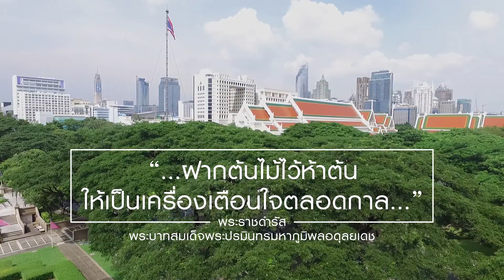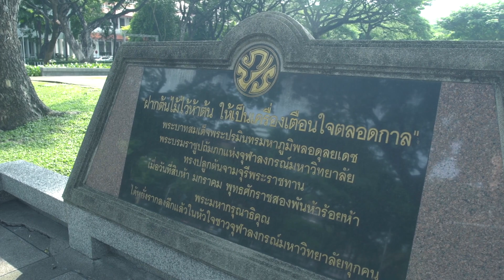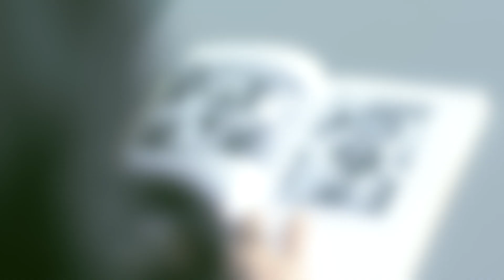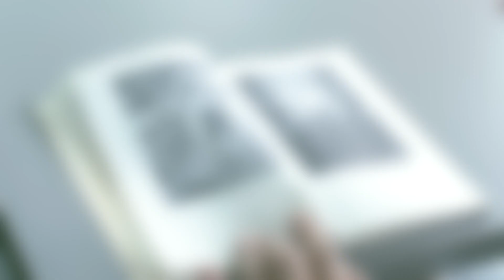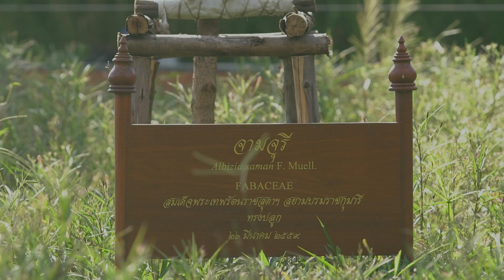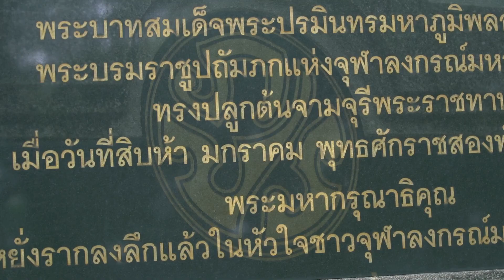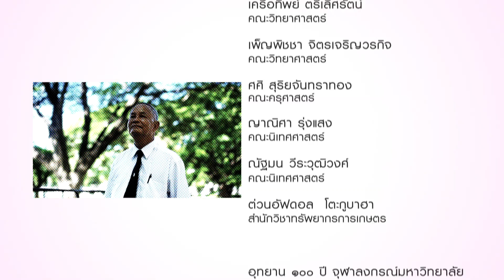วีดิทัศน์ชุดเหนือเกล้าชาวจุฬาฯ เรื่อง "จามจุรีศรีจุฬาฯ"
"...ฝากต้นไม้ไว้ห้าต้น ให้เป็นเครื่องเตือนใจตลอดกาล..." พระราชดำรัสของพระบาทสมเด็จพระปรมินทรมหาภูมิพลอดุลยเดช เมื่อวันที่ 15 มกราคม พุทธศักราช 2505

พระบาทสมเด็จพระปรมินทรมหาภูมิพลอดุลยเดชได้เสด็จพระราชดำเนิน ณ จุฬาลงกรณ์มหาวิทยาลัย พระราชทานต้นจามจุรีแก่มหาวิทยาลัยจำนวน 5 ต้น และทรงปลูกด้วยพระองค์เองบริเวณด้านหอประชุมจุฬาลงกรณ์มหาวิทยาลัย จากวันนั้นถึงวันนี้ต้นจามจุรีทั้ง 5 ต้นก็ยังคงโดดเด่นสง่างามและในวันที่ 26 มีนาคม พุทธศักราช 2559 สมเด็จพระเทพรัตนราชสุดาฯ สยามบรมราชกุมารีเสด็จพระราชดำเนินทรงปลูกต้นจามจุรี ณ พื้นที่อุทยานจุฬาฯ 100 ปีโดยต้นกล้าที่ทรงปลูกนั้นเป็นต้นที่เพาะมาจากต้นจามจุรีที่พระบาทสมเด็จพระปรมินทรมหาภูมิพลอดุลยเดชทรงปลูกพระราชทานไว้ ต้นจามจุรีไม่เพียงเป็นพันธุ์ไม้ประจำมหาวิทยาลัยหากเป็นดั่งสัญลักษณ์ของพระมหากรุณาธิคุณที่พระบาทสมเด็จพระปรมินทรมหาภูมิพลอดุลยเดชทรงพระราชทานไว้เป็นเครื่องเตือนใจหลายประการซึ่งชาวจุฬาฯจะรำลึกและเทิดทูนไว้ในดวงใจตลอดกาล

สำนักบริหารศิลปวัฒนธรรมขอเชิญทุกท่านร่วมรับชมบรรยากาศความผูกพันของชาวจุฬาฯกับต้นจามจุรีที่มีมาอย่างยาวนานในวีดิทัศน์บันทึกจุฬาฯ ชุดเหนือเกล้าชาวจุฬาฯ เรื่อง "จามจุรีศรีจุฬาฯ"

แม้จะยังไม่มีหลักฐานชัดเจนในการกำหนดต้นจามจุรีเป็นพันธุ์ไม้ประจำมหาวิทยาลัยว่าเริ่มต้นเมื่อใด แต่มีคนจำนวนไม่น้อยเมื่อกล่าวถึงต้นจามจุรีจะนึกถึงจุฬาฯ ซึ่งจุฬาฯได้มีการใช้ต้นจามจุรีในกิจกรรมต่างๆ อาทิ การใช้ในประเพณีรับน้องใหม่ของมหาวิทยาลัย เพื่อประกาศว่าได้เข้ามาสู่ร่มเงารั้วจามจุรีอย่างเต็มภาคภูมิ หรือการประพันธ์เพลงโดยมีแรงบันดาลใจจากต้นจามจุรีหนึ่งในนั้นคือบทเพลง “จามจุรีประดับใจ”